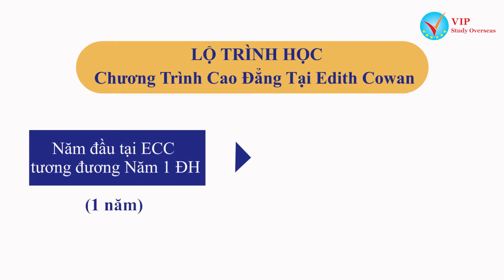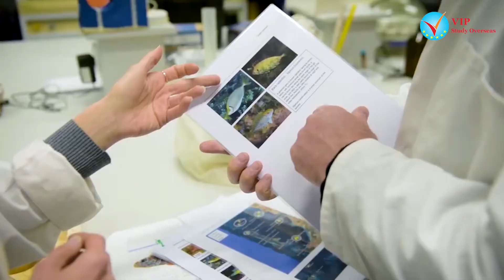Những Lý Do Hàng Đầu Để Chọn Cao Đẳng Edith Cowan Trước Khi Vào Đại Học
Khi lựa chọn du học úc, thì con đường chuyển tiếp từ cao đẳng lên đại học Edith Cowan là an toàn và cực kỳ triển vọng. Khóa học Diploma của trường rất được chú ý bởi tính ưu việt cả về thời gian lẫn chất lượng. 8 tháng học chuyển tiếp tại cao đẳng Edith Cowan sẽ tương đương với năm nhất đại học Edith Cowan.

Với yêu cầu đầu vào nhẹ nhàng hơn, sinh viên quốc tế có cơ hội trải nghiệm môi trường học tập với mô hình lớp học nhỏ, để sinh viên thích nghi dần trước khi vào khoá chính tại Trường Edith Cowan University.
Sinh viên của cao đẳng Edith Cowan được sống và học tập trong một khuôn viên rộng mở, xinh đẹp tại Perth. Đây là thành phố dễ sống nhất tại Úc và trên thế giới. Sinh viên được sử dụng mạng lưới xe bus hạng nhất và cực kỳ rẻ. Chưa kể chi phí sinh hoạt ở đây còn thấp thứ 3, trong số các thủ phủ của Úc.

Cùng lắng nghe những chia sẻ của chị Phạm Bích Phương, đại diện tuyển sinh trường Edith Cowan College chia sẻ cho các học sinh thông tin về chương trình cao đẳng của trường!

Kết nối với Phạm Hạnh - Du học VIP qua:
 Youtube: Phạm Hạnh - Du học VIP
Tham khảo thông tin về học bổng du học Úc tại: mangduhocuc.com